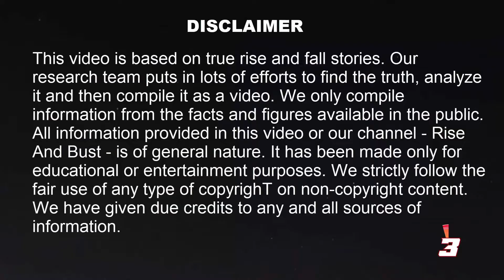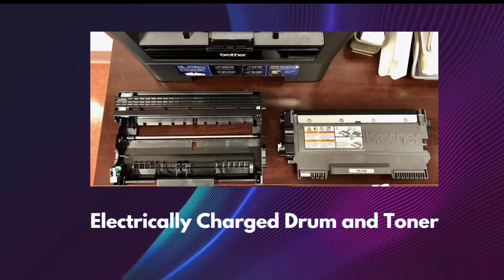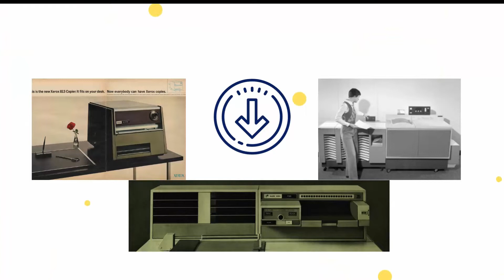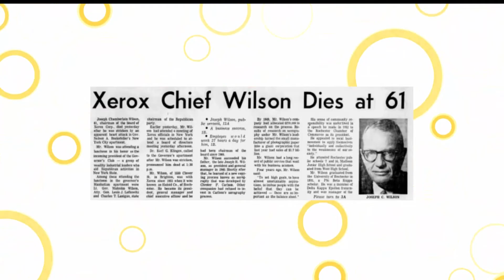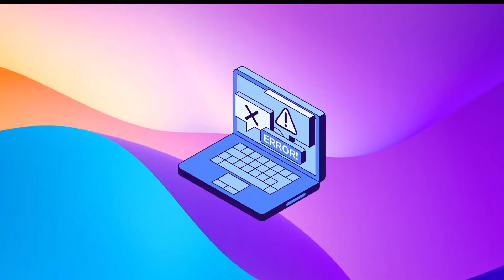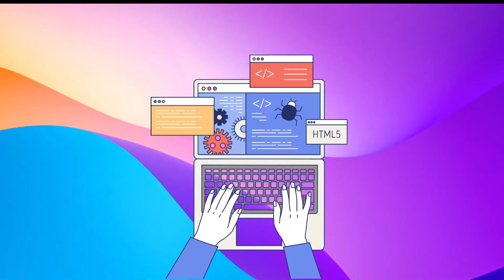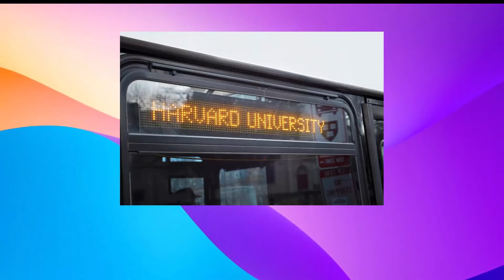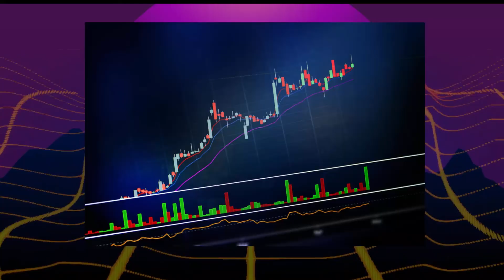Rise And Fall Of Xerox | Why Xerox Failed Must See!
For over 35 years, Xerox was one of the most successful technology companies in the world. But in the 1990s, their business went down the drain and they filed for bankruptcy in 2001. Learn all about Xerox's rise and fall in this must see video!

Xerox was once one of the most successful technology companies in the world, but in the 1990s their business went down the drain and they filed for bankruptcy in 2001. In this must see video, we'll take a look at what caused Xerox's downfall, and how you can avoid making the same mistakes. From copy machines to the internet, this video will cover it all! So don't miss out, and watch the Rise and Fall of Xerox